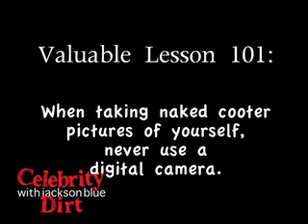Celebrity News and Gossip "The Connection"